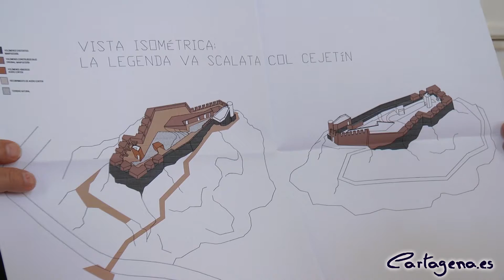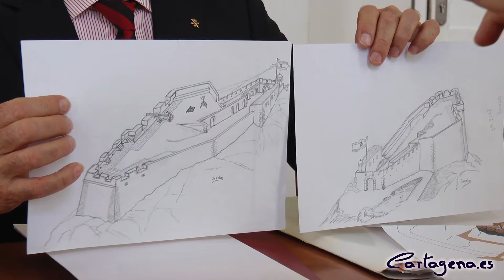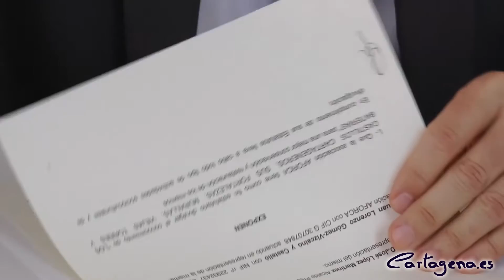Ayuntamiento y AFORCA firman el convenio para restaurar la fortificación de Despeñaperros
La Asociación de Amigos Veteranos de los Castillos Cartageneros, su Fortalezas, Murallas, Viejas Torres y Baterías de Cartagena (AFORCA) y el Ayuntamiento de Cartagena, trabajarán de forma conjunta para la rehabilitación del monte y fortaleza de Despeñaperros. Así lo recoge el convenio que han firmado este mediodía el alcalde, José López, y el alcaide de AFORCA, Juan Lorenzo Gómez-Vizcaíno.

El convenio contempla la limpieza y acondicionamiento del monte conocido como de San José o Despeñaperos y la rehabilitación y restauración de la conocida como fortificación Caballero de Despeñaperros de la manera más aproximada posible a su configuración original con la finalidad de pueda ser visitable.

AFORCA se compromete a costear la rehabilitación de la fortaleza hasta el límite de la indemnización de la sentencia que declaró ilegal el remate de la Muralla del Mar, cifrada en 435 mil euros. El Ayuntamiento se encargará de los trabajos de limpieza y desbroce superficial del cerro a los que se destinarán 75 mil euros.

La duración del convenio será de dos años, prorrogables de mutuo acuerdo entre las partes por anualidades hasta un máximo de cuatro años.

Gómez-Vizcaíno ha considerado como “un hito” para AFORCA el cierre de este convenio que se lleva varios años gestionando, y que será sólo el principio de un largo proyecto. Se busca restaurar el aspecto que tenía el fuerte en origen, que no tiene nada que ver con su aspecto actual. “Era una obra abaluartada bastante retrasada, en una época en que el baluarte había perdido su vigencia, pero que en aquel cerro fue lo más conveniente con unos altos merlones de casi dos metros de altura” ha informado el alcaide de AFORCA. Los merlones conformaban un total de 10 cañoneras con las que se protegía la fortaleza y los puntos destinados a su defensa.

El proyecto se presentará ahora al tribunal que fijó la indemnización, que deberá aprobar que se destine la misma a estos trabajos. Una vez se consiga esta aprobación se iniciará el proyecto, para el que ya existen varios bocetos, y en el que trabajará el arquitecto José Amorós y su equipo junto a técnicos municipales. La intención es realizar la restauración desde fuera hacia dentro, de forma que lo primero que se recupere sea el aspecto externo para el paisaje urbano de la ciudad.

El alcalde ha tenido un recuerdo al anterior alcaide, Aureliano Gómez-Vizcaíno, “que trabajó de una manera durísima para sacar esa sentencia que todos los amantes del patrimonio” consideran “ejemplar y ejemplarizante”, y con ella “se va a materializar el fruto de su lucha”. Ha indicado que se trata de “un día feliz para Cartagena” y que a la vuelta de poco tiempo pronto se podrá recuperar una fortaleza más para la ciudad “que va a terminar de orlar toda la zona de la Universidad Politécnica con el Cuartel de Antigones y el Hospital de Marina forman un todo”. El camino de acceso, de cuya recuperación se encargará el Ayuntamiento, se recuperará conforme al que se hizo originalmente, y partirá desde el parking que hay junto a Antigones, ha informado López.